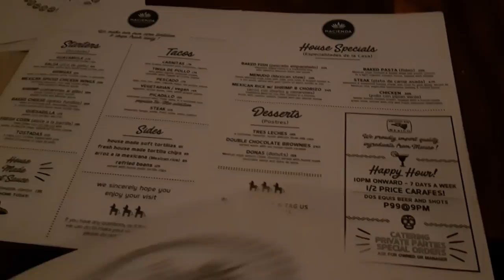Hacienda, Burgos Circle BGC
Hacienda is a Mexican restaurant who offers wide varieties of tacos, tortilla and other mexican food and drinks. We went here during their Taco Tuesday wherein 4 of their best tacos are only 99 pesos each. I tried 3 of them together with their horchata which I was told was the mexican Yakult.

My Life by Broken Elegance